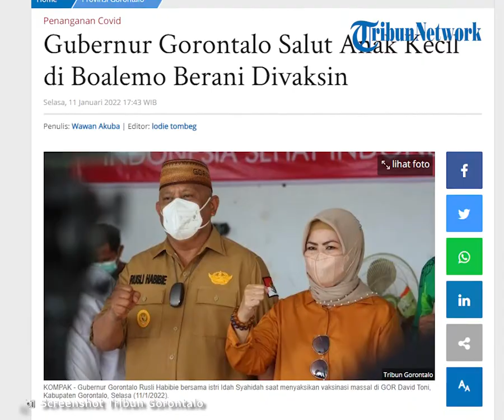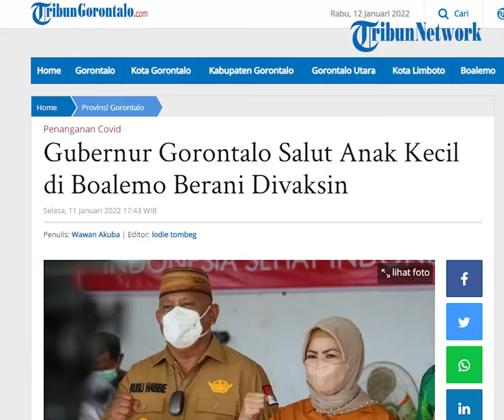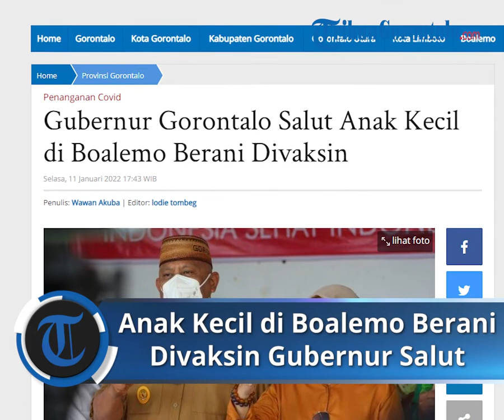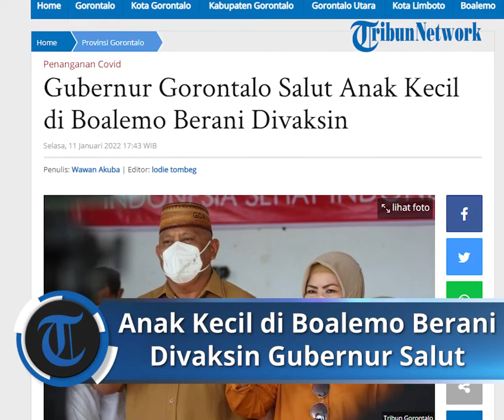Anak Kecil di Boalemo Berani Divaksin, Gubernur Gorontalo Salut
TRIBUN-VIDEO.COM - Gubernur Gorontalo Rusli Habibie salut dengan anak-anak kecil di Tilamuta, Kabupaten Boalemo. Anak-anak di wilayah tersebut justru lebih berani divaksin daripada orang dewasa.

“Kemarin di Boalemo, itu ada anak umur 13 tahun lebih berani (divaksin) daripada yang sudah usia lanjut. Mereka itu dipanggil, datang, duduk, langsung buka sendiri (lengan untuk divaksin),” ungkap Rusli saat menghadiri kegiatan vaksinasi massal oleh Binda Gorontalo di GOR David Toni, Kabupaten Gorontalo, Selasa (11/1/2022).

Keberanian anak-anak di Boalemo itu, kata Rusli, perlu diapresiasi. Ia pun berharap semangat dan keberanian anak-anak tersebut juga menular ke anak-anak di wilayah lain.

“Jadi ya semoga keberanian seperti itu juga bisa kite temui di kabupaten dan kota lain di Gorontalo,” ungkap Rusli.

Lebih lanjut Ia mengingatkan, bahwa pada prinsipnya dalam menyukseskan vaksinasi, para pihak tidak bisa bekerja sendiri. Harus berkolaborasi dan bersinergi.

“Jadi prinsipnya memang untuk menyukseskan vaksinasi ini kita tidak bisa kerja sendiri-sendiri. Kita Forkopimda Provinsi Gorontalo, siap diajak ke mana saja demi menyukseskan vaksinasi ini,” tegas Gubernur dua periode tersebut.

Vaksinasi Covid-19 di GOR David Toni sendiri menyasar seribu warga. Hingga siang tadi, Kepala Dinas Kesehatan Provinsi Gorontalo, Yana Yanti mengaku sudah ada ratusan warga yang berhasil divaksinasi. Menariknya, setiap warga yang selesai divaksinasi, mendapat beras 5 kg.

“Iya tadi sudah ada sekitar seratusan lebih yang sudah divaksinasi. Semoga angka ini terus bertambah agar angka capaian vaksinasi kita bisa bertambah,” tutup Yana. (wan)

Artikel ini telah tayang di Tribungorontalo.com dengan judul Gubernur Gorontalo Salut Anak Kecil di Boalemo Berani Divaksin,
Penulis: Wawan Akuba | Editor: lodie tombeg